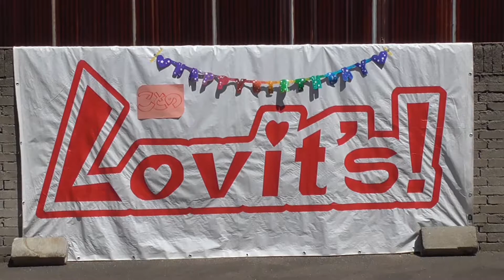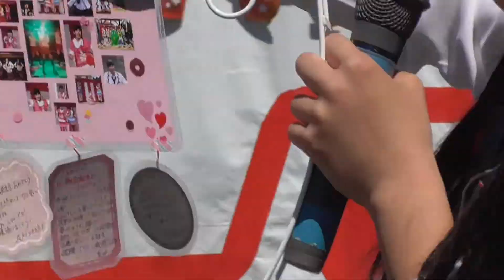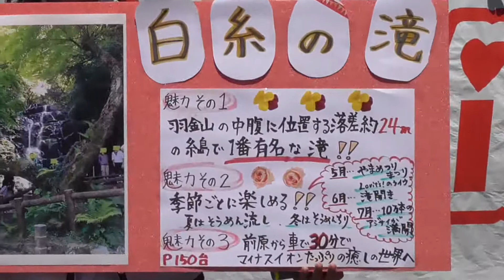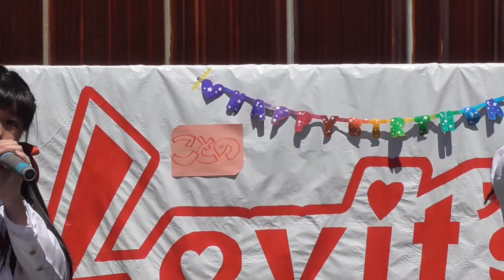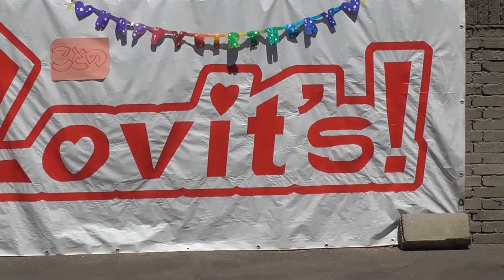Lovit's! 第77回 唐津街道前原宿 軽トラ市 20170423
Lovit's!
第77回　唐津街道前原宿　軽トラ市
 時間:11時～
 場所:前原名店街